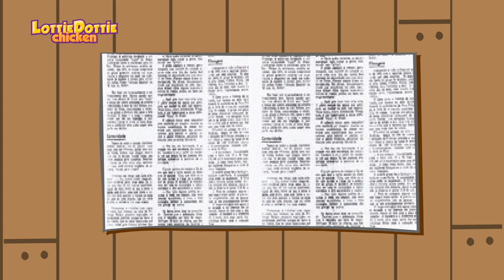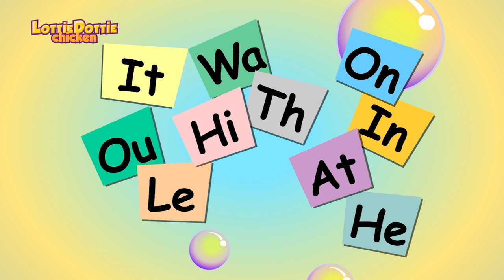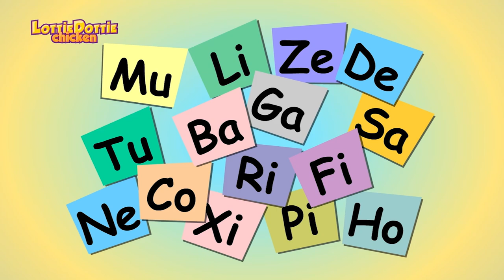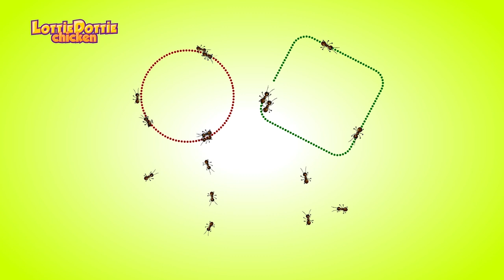Nursery Rhymes For Kids in UK English | Little Yellow Chickadee | Lottie Dottie Chicken UK